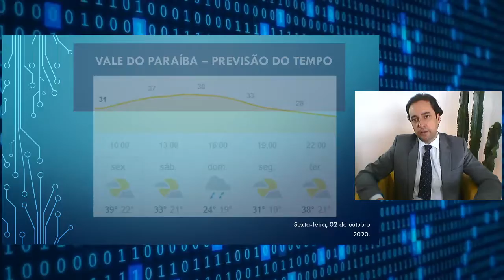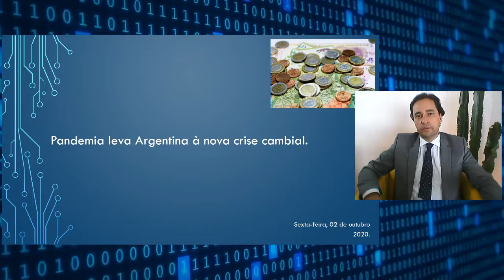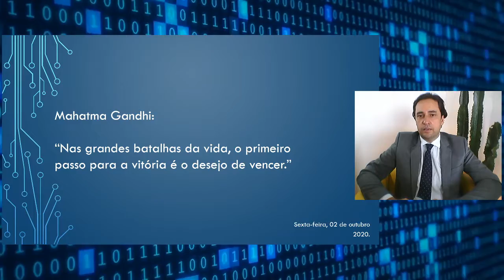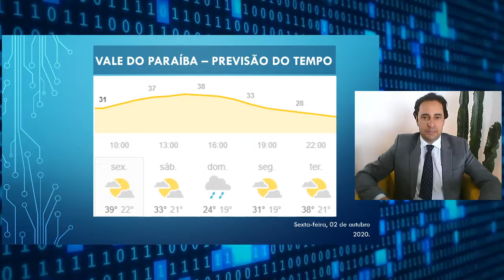Plural Notícias 02 de outubro de 2020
***delete somente esta parte e escreva seu texto aqui***